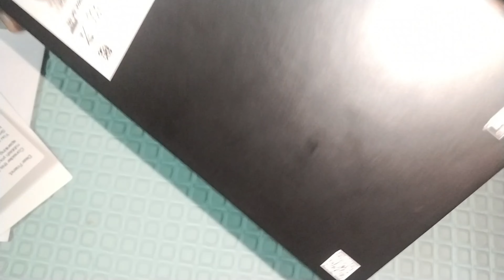OnePlus Nord CE4 Unboxing, Review & All Details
Full Details,.

The OnePlus Nord CE 4 is a mid-range smartphone that offers a balance of performance, features, and affordability. Here's a brief description:

- Design:
 The Nord CE 4 features a sleek design with a large display and slim profile. It likely has a glass front, plastic frame, and plastic back, offering a premium feel without the high cost.

- Display:
 Expect a vibrant and immersive display, likely AMOLED, with a high refresh rate for smooth scrolling and gaming.

- Performance:
Powered by a capable mid-range processor, the Nord CE 4 should offer smooth performance for everyday tasks and moderate gaming. It's designed to handle multitasking with ease.

- Cameras:
Anticipate a versatile camera setup, including multiple lenses for different photography scenarios. OnePlus typically focuses on offering good camera performance even in its mid-range devices.

- Software:
Running on OxygenOS, OnePlus's clean and customizable Android skin, the Nord CE 4 should offer a smooth and intuitive user experience with timely software updates.

- Battery:
With a decent-sized battery and OnePlus's fast charging technology, the Nord CE 4 should offer reliable battery life and quick charging times.

Overall, the OnePlus Nord CE 4 is likely to appeal to users looking for a well-rounded smartphone experience without breaking the bank.